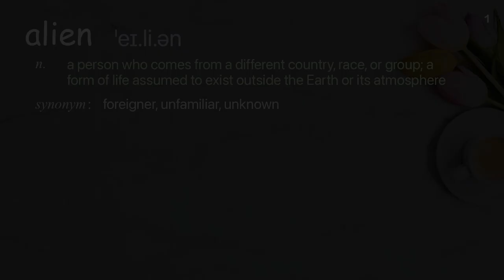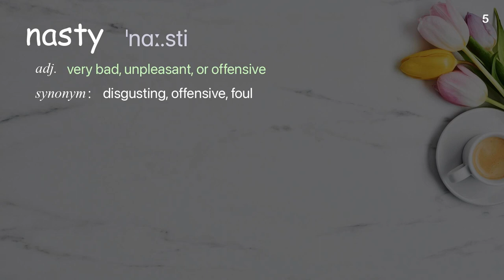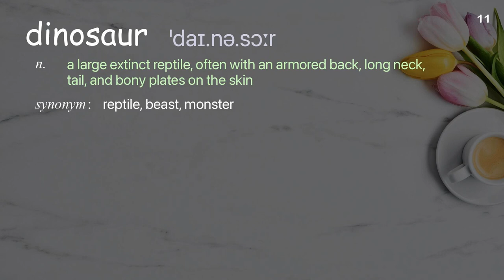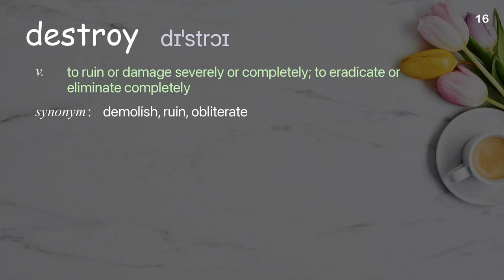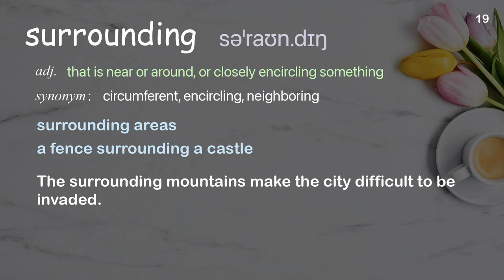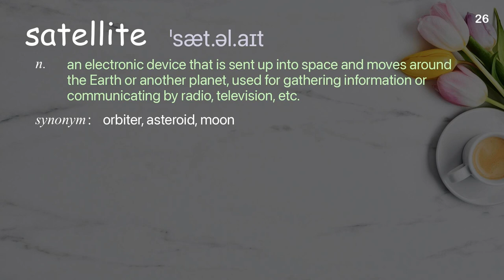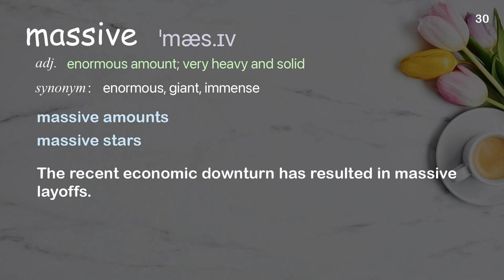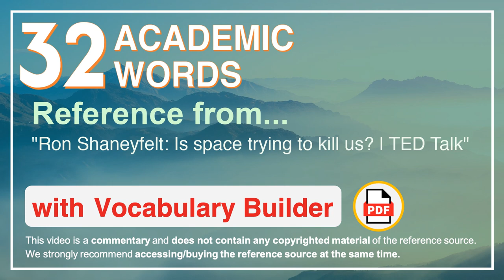32 Academic Words Ref from "Ron Shaneyfelt: Is space trying to kill us? | TED Talk"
■PLEASE NOTE

■Reference Source
Ron Shaneyfelt: Is space trying to kill us? | TED Talk